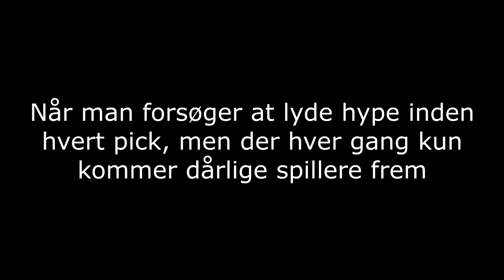DET ÆLDSTE FUT DRAFT CHALLENGE!